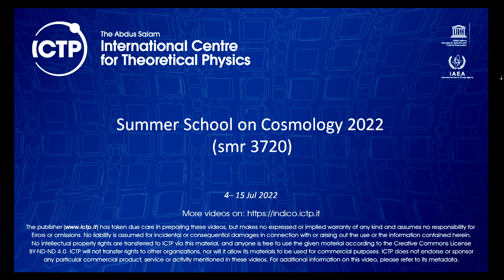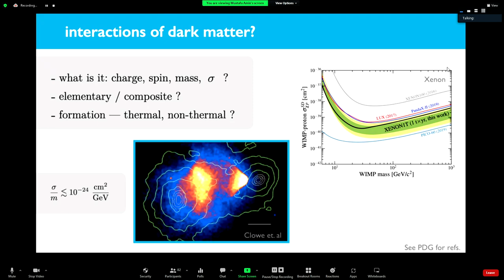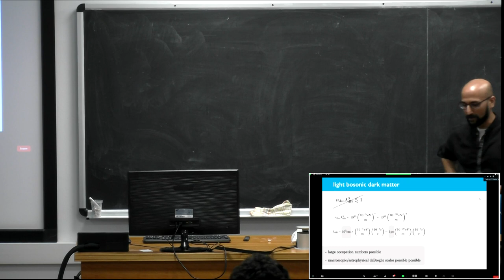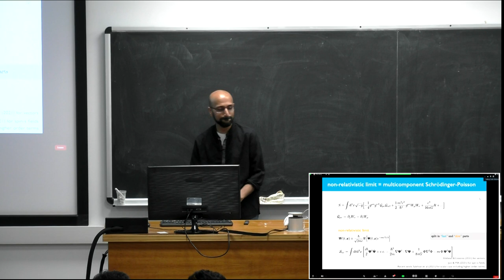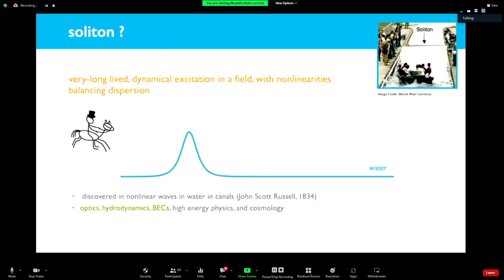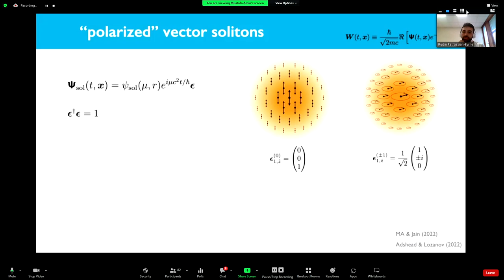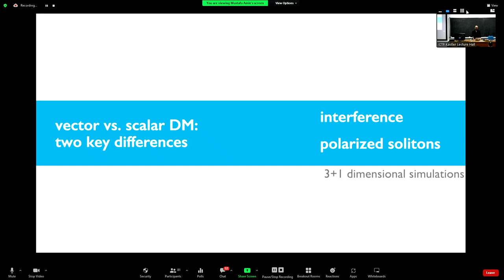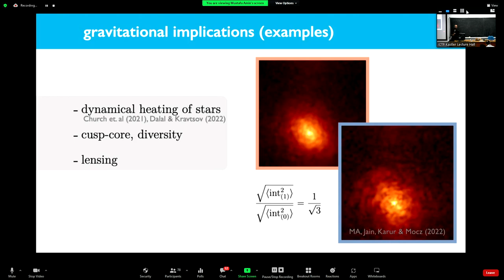Seminar: Small Scale Structure in Vector Dark Matter - Part 1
Speaker: Mustafa AMIN (Rice University, USA)

2022_07_07-14_00-smr3720-part1.mp4